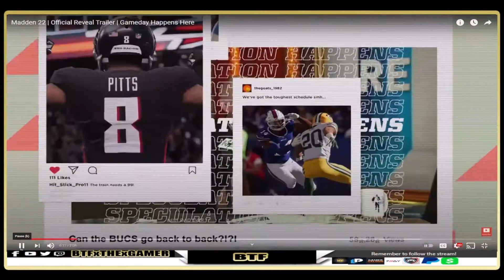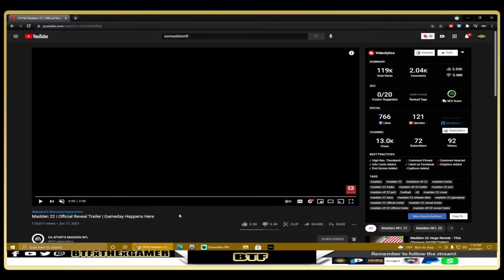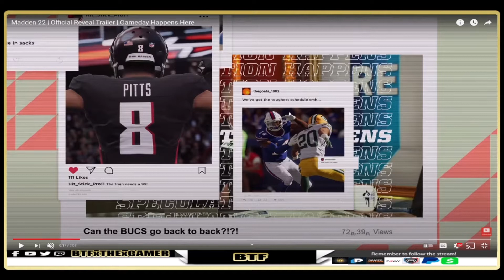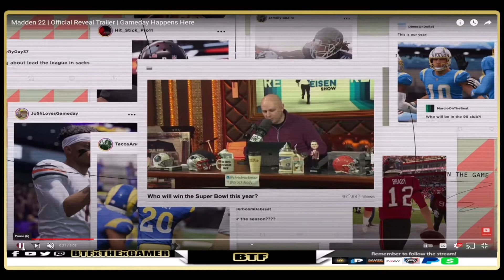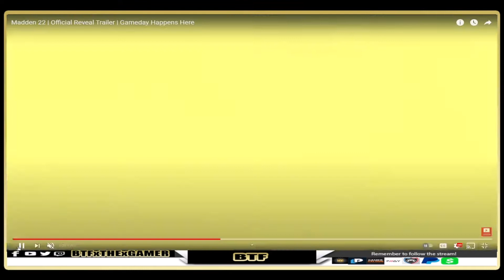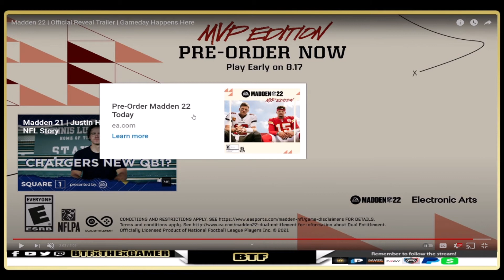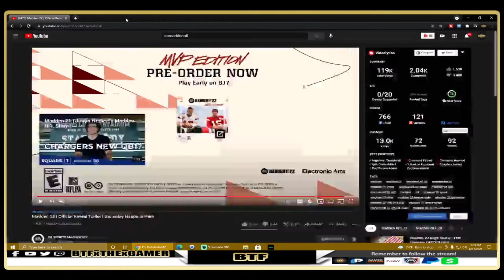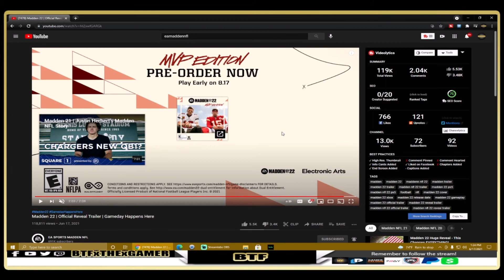Madden NFL 22 - Official Reveal Trailer Gameday Happens Here